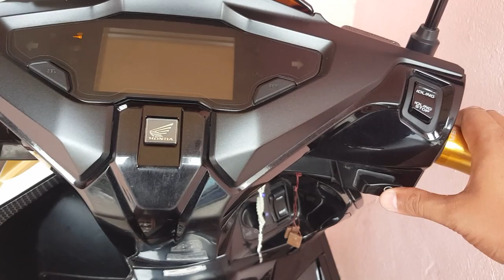Vlog#45 Airblade😲 paano gamitin ang key code ni A/B natin Pag lowbat ang remote nito..🤔